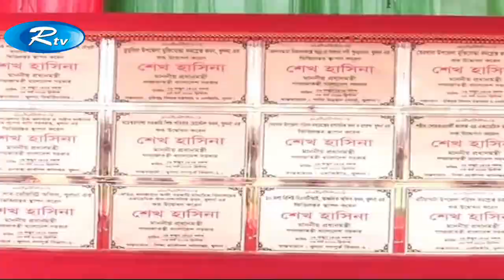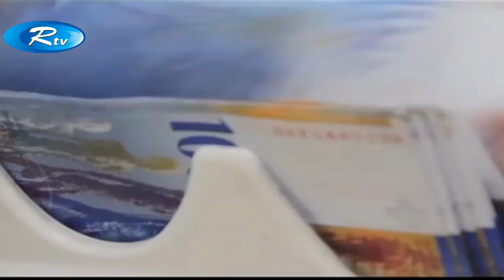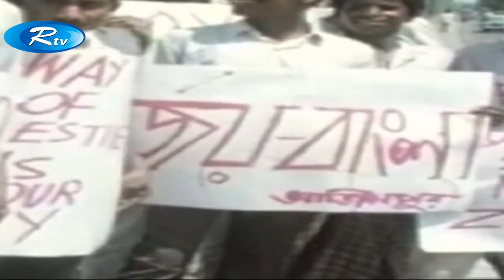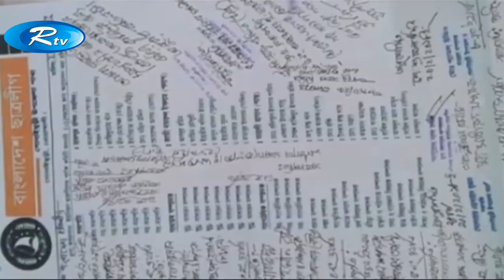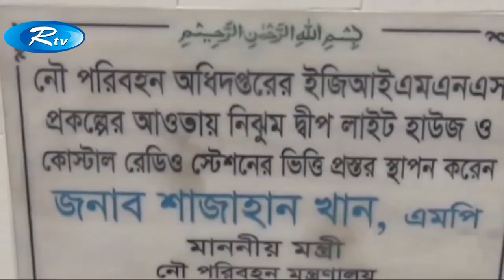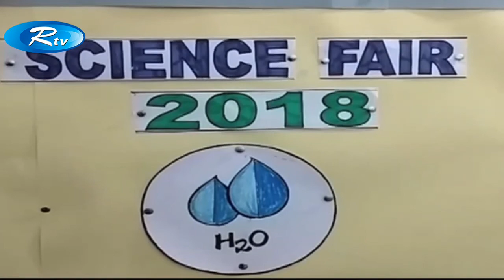সন্ধ্যার সংবাদ | 6:45 PM | Rtv News | 03-March-2018